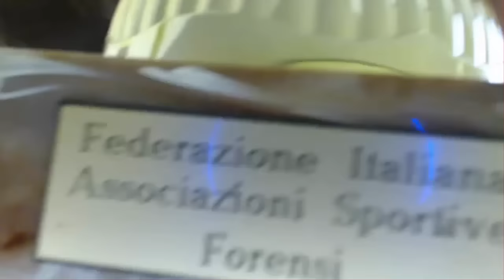PUCCIALAH | HAXBALL w/Frost26 - Emanuele Calaiò